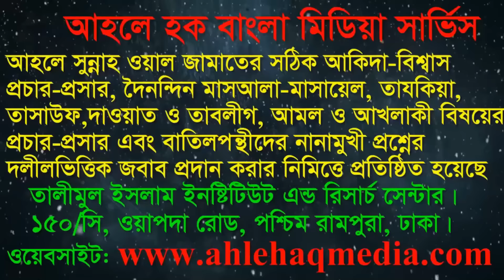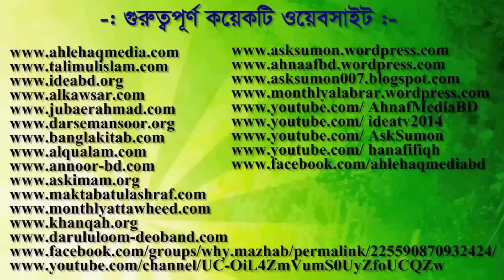চাঁপাইনবাবগঞ্জ মাহফিলঃ মাওলানা আবু হাসসান রাইয়্যান Jaliati Of Ahle Hadtih By Shaekh Raiyan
আহলে হাদীস, আহলে হাদীস, আহলে হাদিস, আহলে হাদিস, লা-মাযহাবী, আবু হাসসান রাইয়্যান, বাংলা ওয়াজ, চাঁপাইনবাবগঞ্জ মাহফিল, গায়রে মুকাল্লিদ, ahle hadith, ahle hadis, bangla waz, new waz, la mazhabi, abu hassan raiyan,